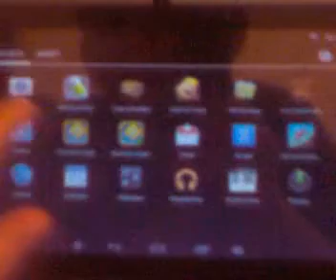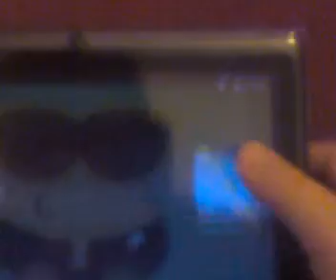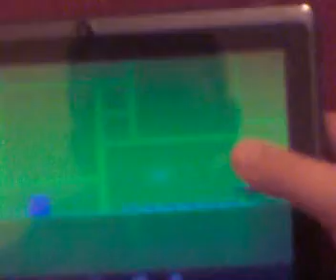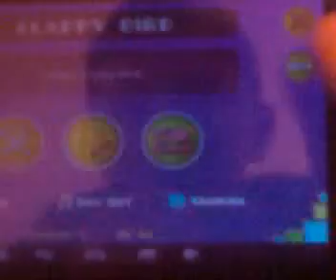granie na tablecie odc 1 geometry dash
polecam tą grę